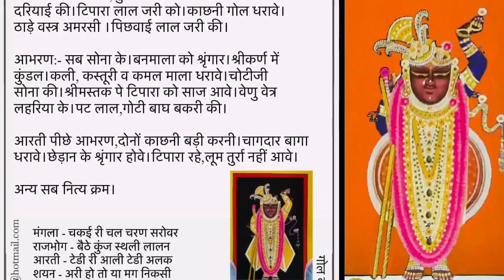एक मिनट में कीजिए श्रीनाथजी के आज के टिपारे व गोल काछनी के श्रृंगार के दर्शन | चैत्र कृष्ण नवमी।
Shrinathji ke Aaj ke Darshan
Chaitra Krishna navmi